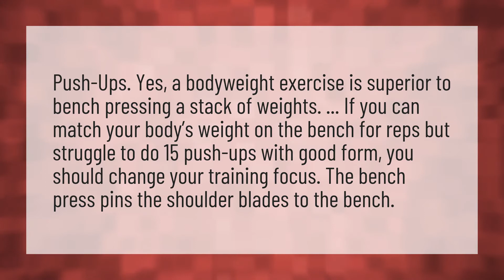What is better than bench press?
Renegade • What is better than bench press?